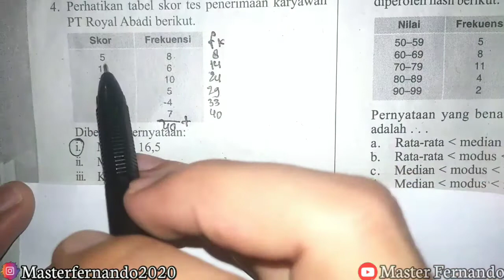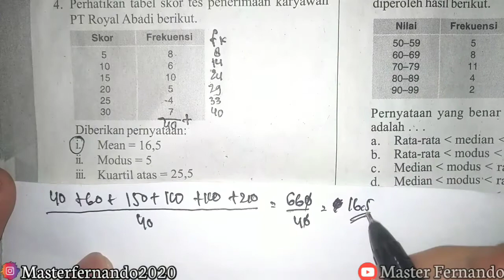Statistika Kelas 12 - Contoh Soal & Simple Konsep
Rumus Statistika Matematika – Pengertian Statistika ialah ilmu yang mempelajari tentang bagaimana merencanakan, menganalisis, menginterpretasi, mengumpulkan dan mempresentasikan data sehingga bisa dikatakan bahwa Statistika merupakan ilmu yang berkenaan dengan data. Tetapi Statistika dan Statistik merupakan dua hal yang berbeda karena Statistik adalah data, sedangkan Statistika adalah ilmu yg berkenaan dengan data yang dapat digunakan untuk mendeskripsikan atau menyimpulkan data dengan sebagian besar konsep dasarnya mengasumsikan Teori Probabilitas.
Adapun didalam Matematika bahwa Rumus Statistika Dasar ini akan hadir ditingkat Sekolah Menengah Atas (SMA) dan pelajaran Statistika Matematika tersebut meliputi Mean, Median, Modus, Jangkauan, Ragam dan Simpangan sehingga kalian sebagai Siswa dan Siswi tingkat Sekolah Menengah Atas harus benar – benar mengetahui tentang Statistika Matematika Dasar ini atau paling tidak mengenal tentang Mean, Modus dan Median didalam Statistika Dasar.

Statistika
Statistika kelas 12
Statistika Mtk Wajib Kelas 12
Statistika SMA
Statistika Simple Konsep
Konsep Statistika